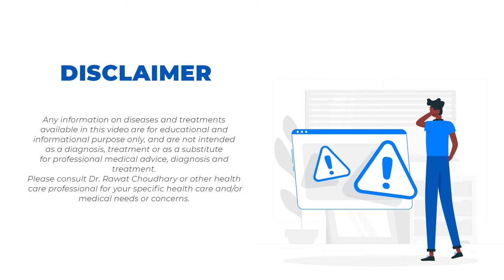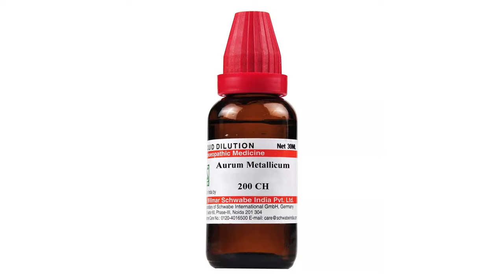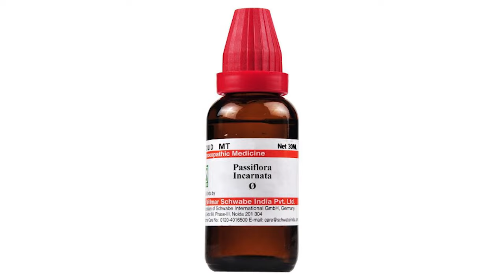How to Increase Serotonin Hormone | खुश रहने की दवा | खुश कैसे रहे | How to End Depression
Hi friends, myself Dr. Rawat Choudhary, welcome to my new video on How to increase Serotonin Hormone.